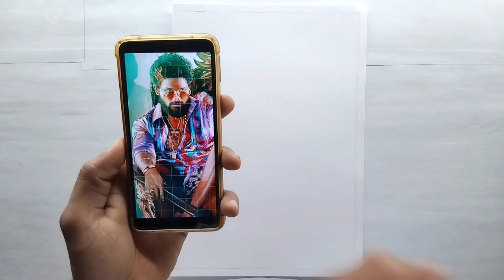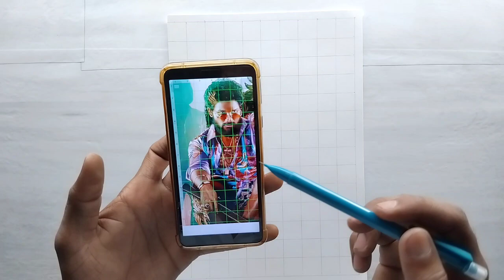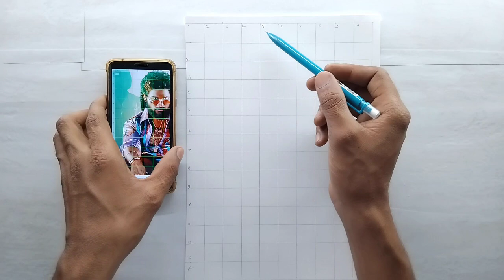Pushpa 2 Allu Arjun drawing, Step by step, Outline Tutorial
PAPER - Ivory A4 size 210 gsm

pushpa 2 drawing
pushpa 2 drawing easy
pushpa 2 drawing step by step
pushpa 2 drawing simple
pushpa 2 allu arjun drawing easy
allu arjun drawing pushpa 2
allu arjun drawing
allu arjun drawing easy
allu arjun drawing sketch
allu arjun drawing pushpa
pushpa movie drawing
pushpa movie drawing easy
pushpa movie poster drawing
pushpa allu arjun drawing